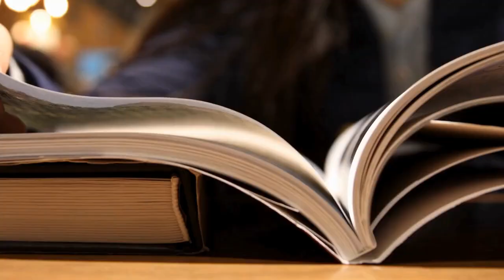Step into Luxury: Master Falconry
In this video, we share the fascinating world of falconry, exploring the role of a Master Falconer, the training required, and the luxurious settings where this ancient art is still practiced today. Join us on this journey into one of the world’s most luxurious and intriguing careers.